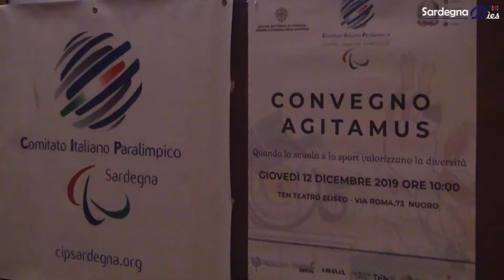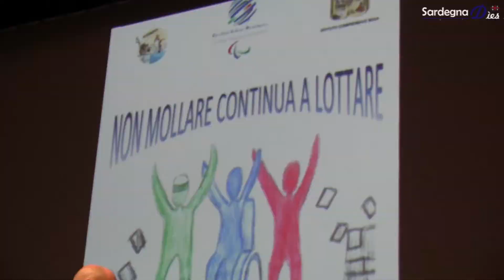Agitamus a Nuoro - Cristina Sanna